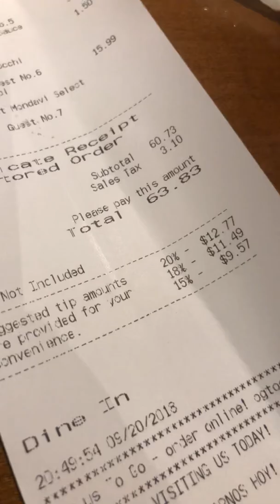Deuce Birthday dinner!!!🏀🏀🏀💯💯💯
Team Ball  out for dinner for my son Deuce Birthday.